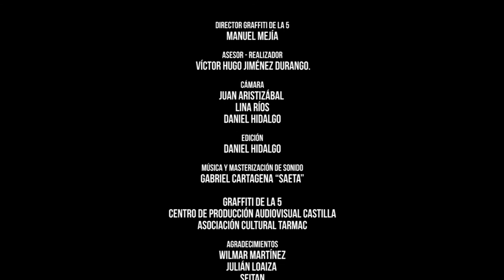Graffiti de la 5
Shif one está en su casa ordenando materiales y su maleta para salir a pintar. Sale al barrio en su patineta y pinta por las calles. Manuel nos habla de que es el arte urbano y el grafiti, apoyado por imágenes de otros momentos de trabajo colectivo. Acso le enseña al niño Alejandro a coger la lata de aerosol y hacen una pintada entre los dos. En la sede de Grafitti de la 5 se reúnen varios de sus integrantes a discutir, bocetear y pasar la tarde. Seitan narra lo que es la revista Espacio Público. Josty define qué es lo que propende grafiti de la 5 y cuáles son los aportes que le hacen a la ciudad desde su proceso organizativo como artistas integrales del arte urbano.

Idea
Manuel Mejía, Wilmar Martínez y Víctor Jimenez.

Asesor y realizador
Víctor Hugo Jiménez Durango.

Cámara
Juan Aristizábal, Lina Ríos, Daniel Hidalgo

Editor
Daniel Hidalgo.

Productora CPA, ACT, Graffiti de la 5, Jornadas de vida y Alcaldía de Medellín.

Agradecimientos
Julián Loaiza, Manuel Mejía, Wilmar Martinez, Seitan, Acso, Shifone, Josty, Meick, Juan David y los demás integrantes del colectivo artístico.

Medellín, 2014.